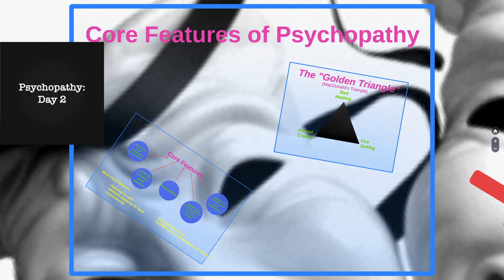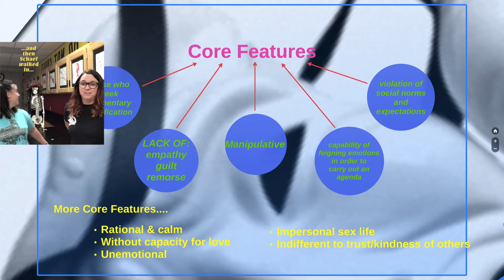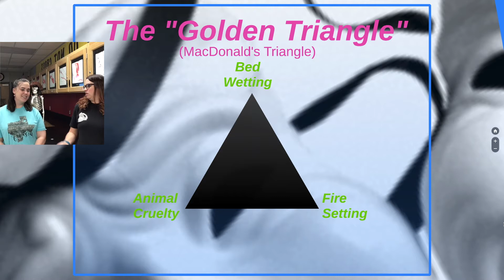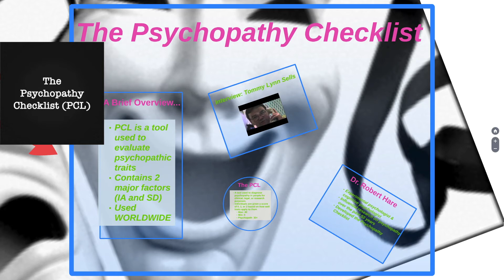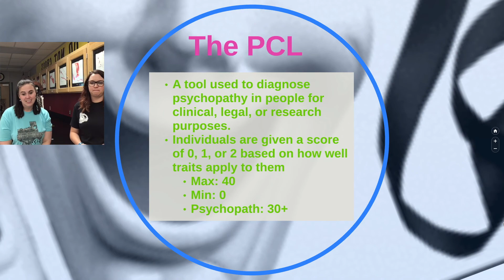Psychology Notes: Day 2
Video walkthrough of Psychology Day 2 Notes! Use your PDF note-taking guide and mark-up as necessary to fill in your notes for the day.